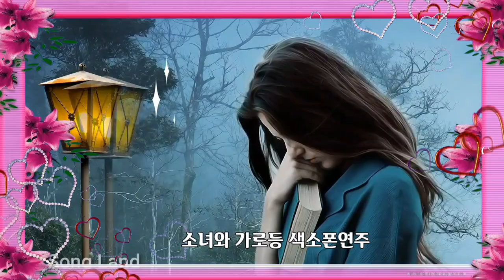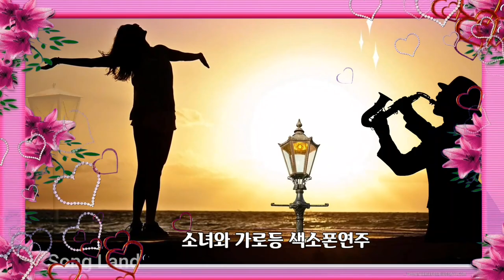크로마키무대 색소폰연주 소녀와 가로등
Chroma Key 로 꾸민 무대, 크로마키무대 색소폰연주 소녀와 가로등